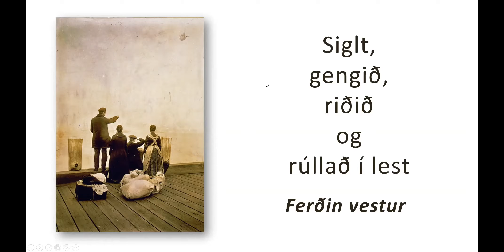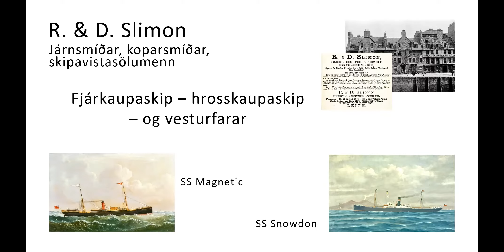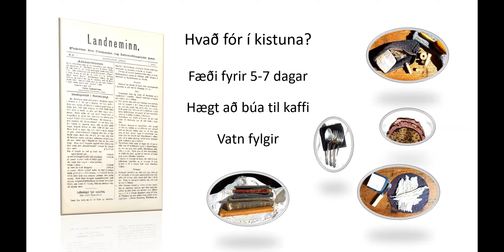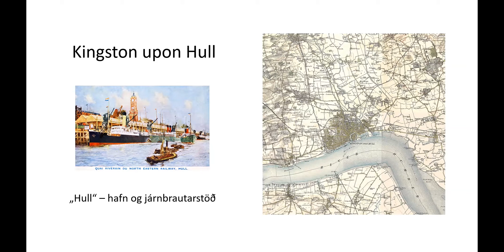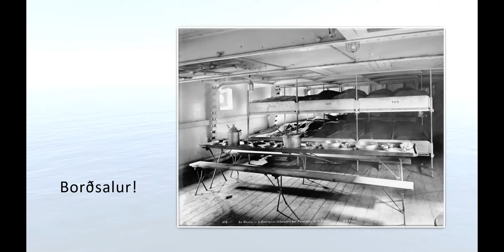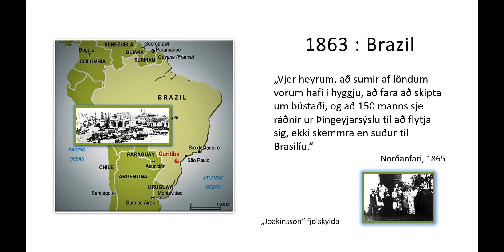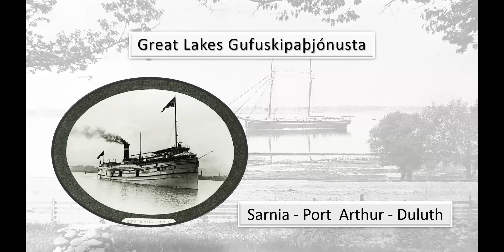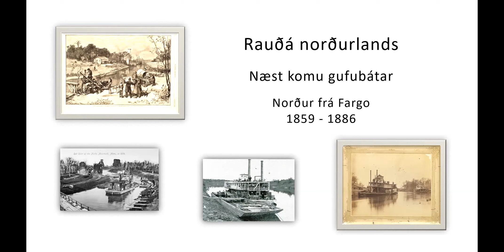Siglt, gengid, ridid og rullad i lest - ferdin vestur: Cathy Josephson